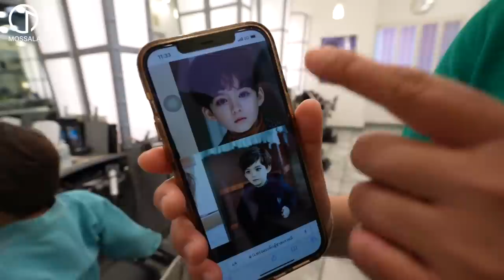อเมริกายังน่าอยู่ไหม? สิ่งที่ต้องเจอเมื่อมาอยู่อเมริกาตอนนี้! มอสลา | Know Before MOVING to LA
ฟังก่อนตัดสินใจย้ายมาอยู่อเมริกา เปรียบเทียบระหว่างรัฐแคลิฟอร์เนีย ฝั่งตะวันตก กับ รัฐเวอร์จิเนีย ทางฝั่งตะวันออกของอเมริกา ฝั่งไหนน่าอยู่กว่ากัน ?

กำไลเสริมดวง